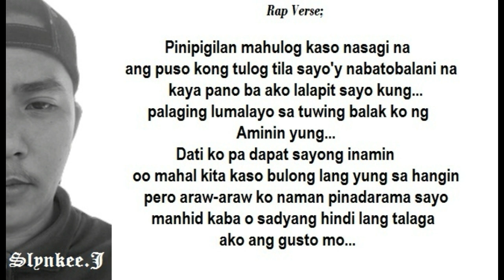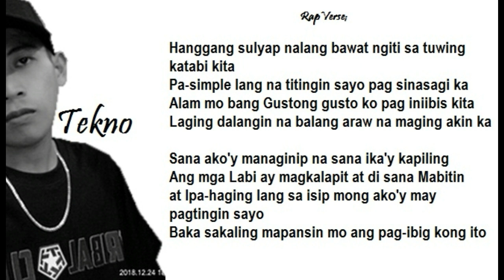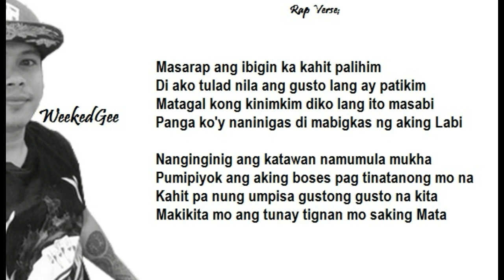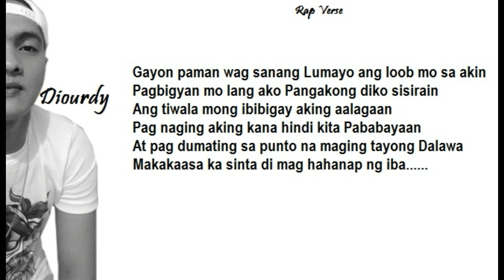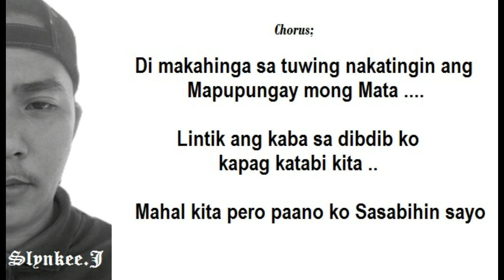Ligaw Tingin - 8th Sign w/Lyrics (Tagalog cover)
Ligaw Tingin - Slynkee'J/Tekno/WeekedGee/Diourdy